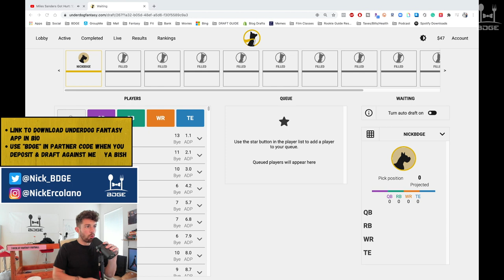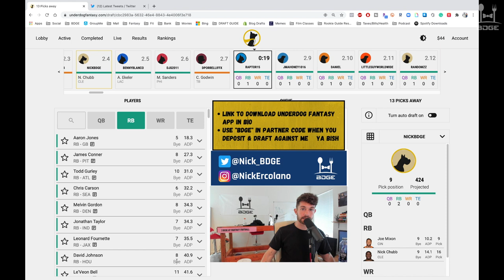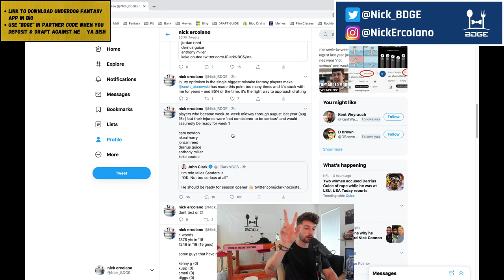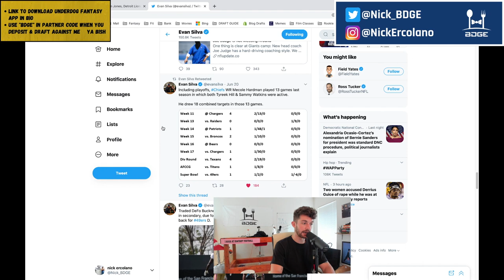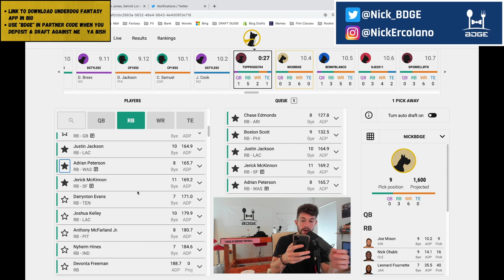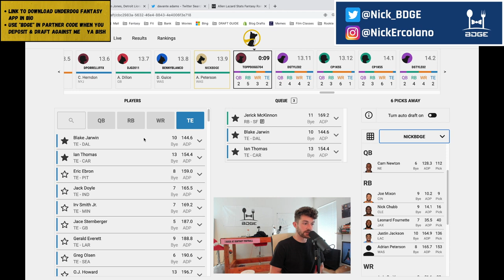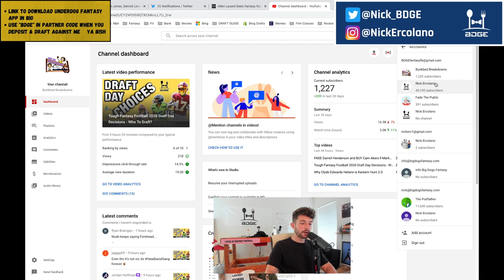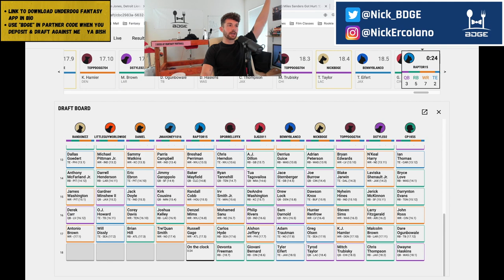2020 Live Fantasy Football Mock Draft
2020 Live Fantasy Football Mock Draft
12-Team | Half PPR | 1QB Mock Draft from the 1.09

Make sure you throw "bdge" into the referral section after you deposit! Send me a screenshot and I'll invite you to a draft!